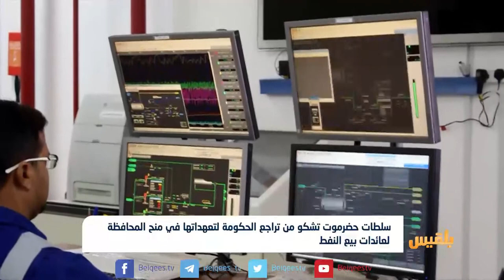شكاوى من تراجع الحكومة لتعهداتها في منح المحافظة لعائدات بيع النفط | تقرير: محمد اليزيدي